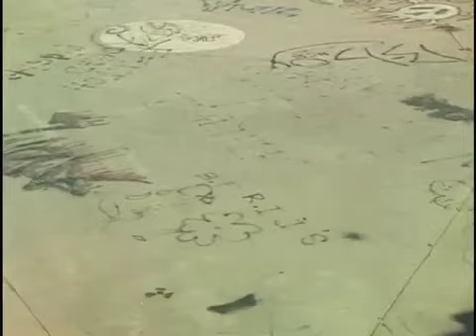Officially Ben Lee